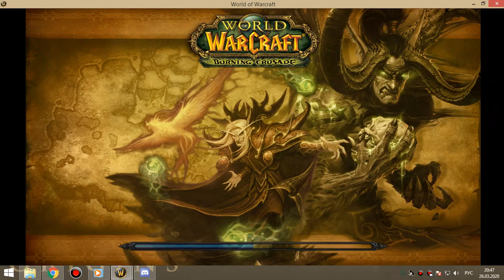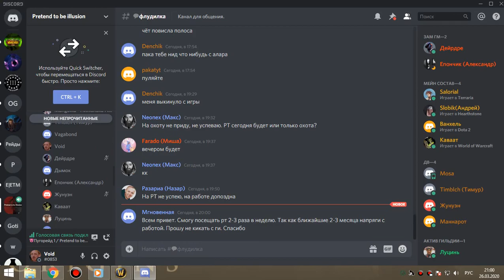грул+магик об сова+бдк 26 03 20